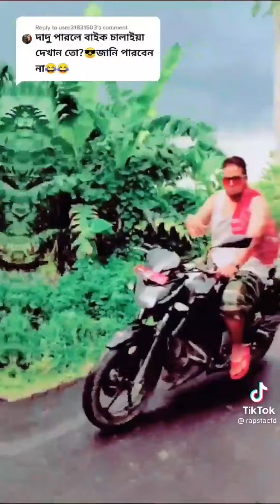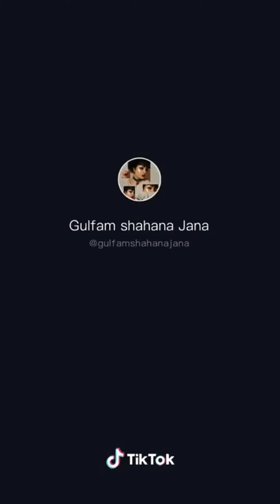Me Kisi Aur Ka Hu Filhaal Full Video Song | B Praak | Jaani | Akshay Kuma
Me Kisi Aur Ka Hu Filhaal Full Video Song | Filhaal | B Praak | Jaani | Akshay KumaV